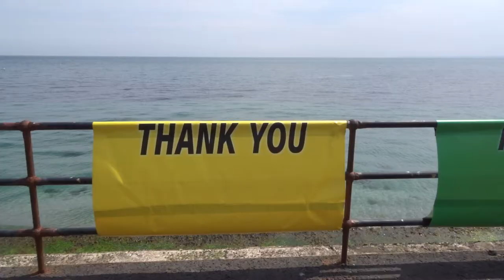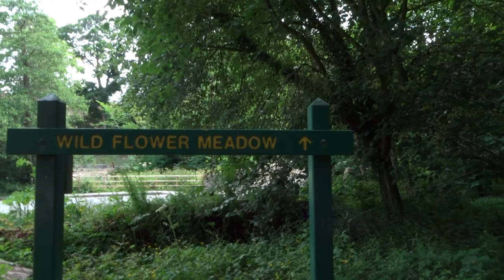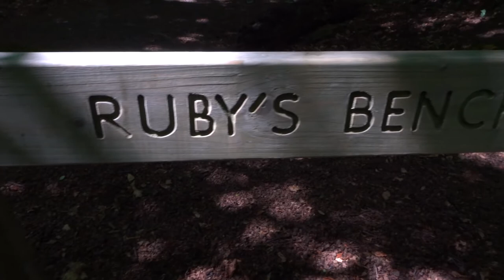Weekly Vlog : Northern Ireland Day Trips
Last week Daniel and I went to Crawfordsburn Country Park near Bangor as well as a quick trip to Whitehead for buns, sea views and colourful houses. We also bought swingball for a fathers day gift and played it ourselves.